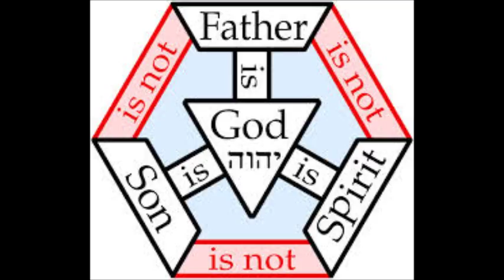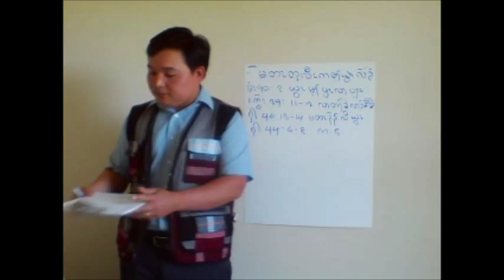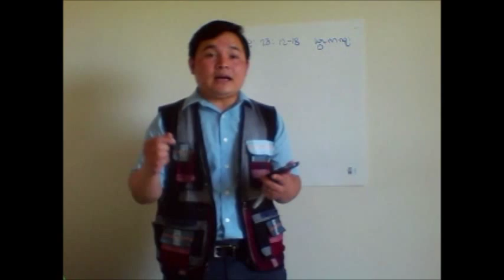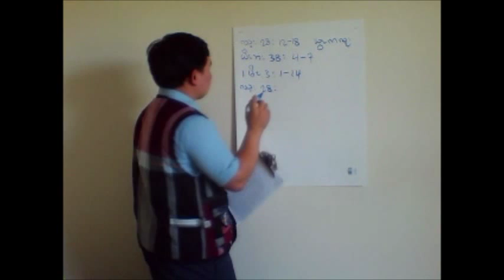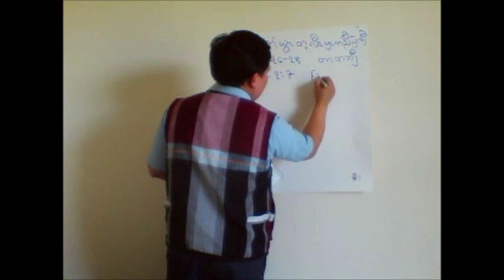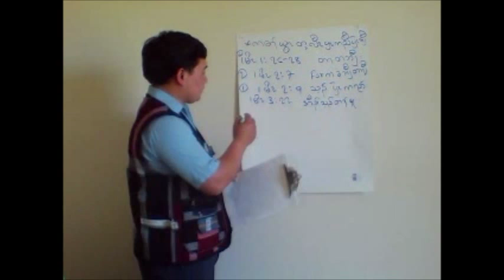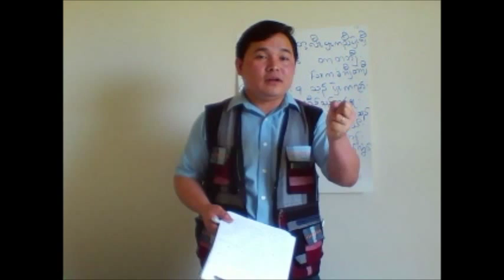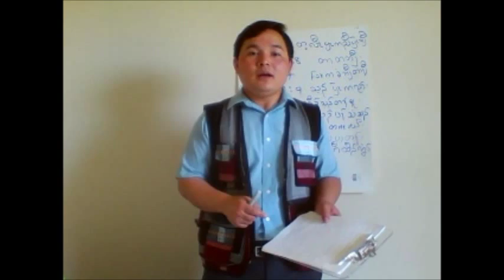Pastor Zaw Oo Bible Study (Trinity God)(1)USA.